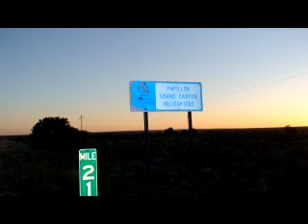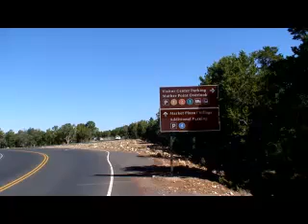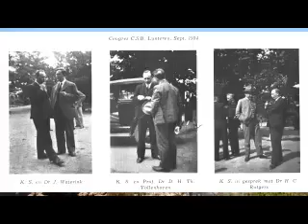December 30 Geestestaal en Bruidstaal 4 door Klaas Schilder Gelezen door Roelof Janssen uit Goud, Wierook en Myrrhe